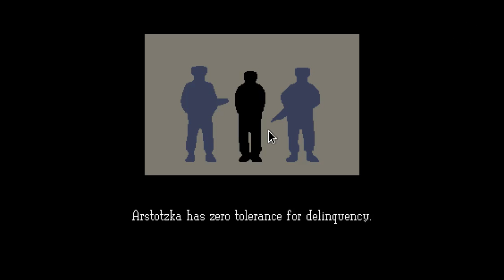NOOO! | Paper's, Please #18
Get your very own gaming glasses!

If you want to add me on xbox one, my GT is: DRIFTxK1NG oO

- TheGhostlyDragon